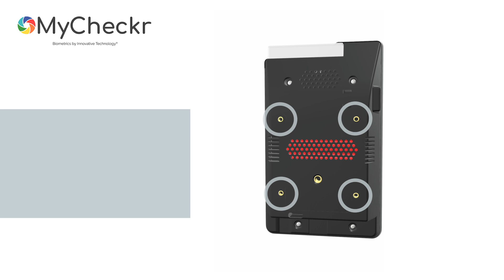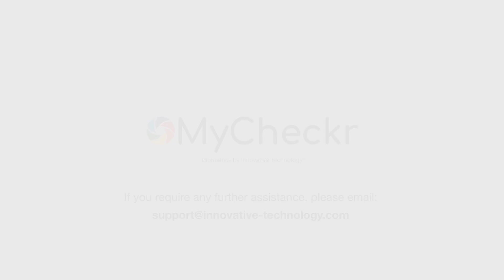Setting up your MyCheckr/MyCheckr Mini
In this video, we explain how best to position your MyCheckr/MyCheckrMini to achieve the best age estimation results.

Key set up steps include mounting options, camera distances and lighting conditions to optimise results.